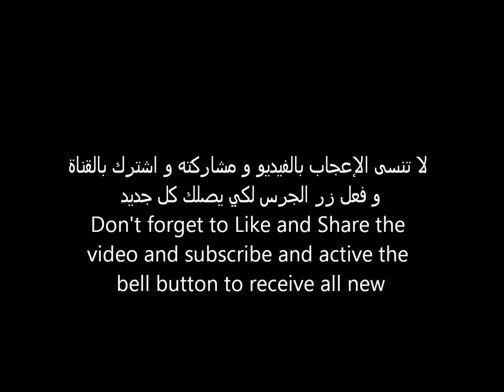The strangest animals in the world أغرب الحيوانات في العالم يمكن أن تكون أول مرة ترى مثلها في حياتك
The most amazing animals that can be seen
أكثر حيوانات مدهشة يمكن رؤيتها يمكن ان تكون أول مرة ترى مثلها